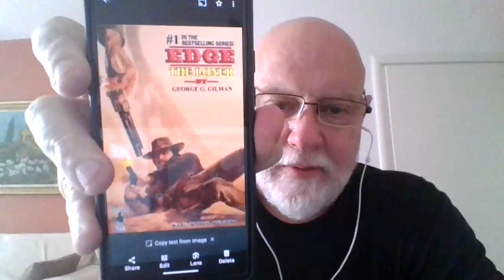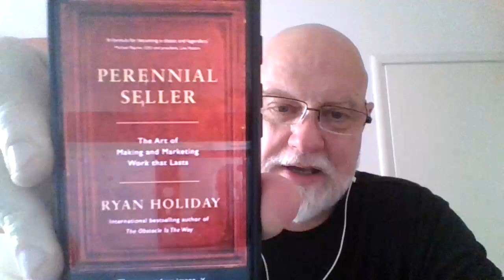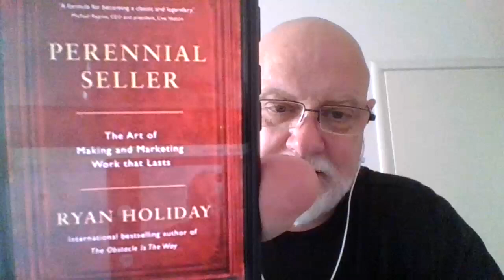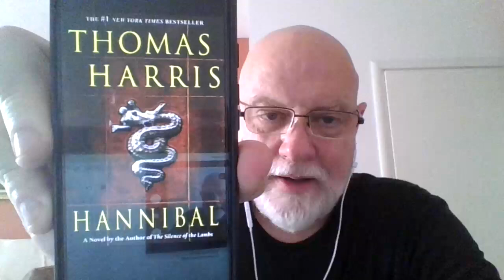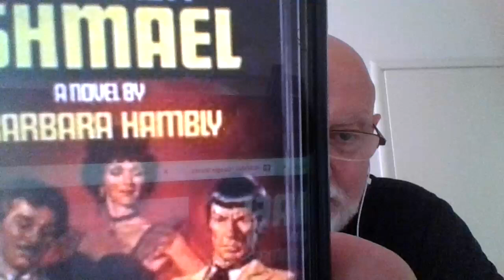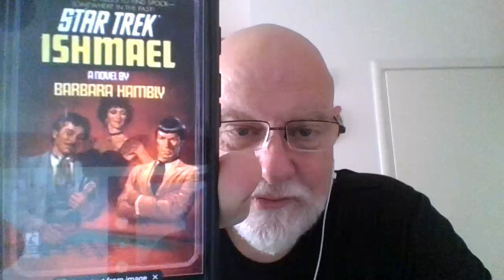Weekly reading update 21-23 June.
I am at 60 books read in my "100 Book Challenge" based on @CriminOllyBlog 's "Read What You Own Challenge.

The book review blog by Rich Horton I mentioned is called "Strange at Ecbatan" which is not only a reference to a novel by Michael Bishop. Here it is
The blog's titie is not a reference to a novel by Michael Bishop but from a poem by Archibald MacLeish that also inspired the novel.

The poem is called  "You, Andrew Marvell" which tells you MacLeish's inspiration. You can read it at The Poetry Foundation:

June on the Range created by @michaelk.vaughan8617
Co-Hosts:

The Wrath of the Summer of Trek created by
Co-Hosts: